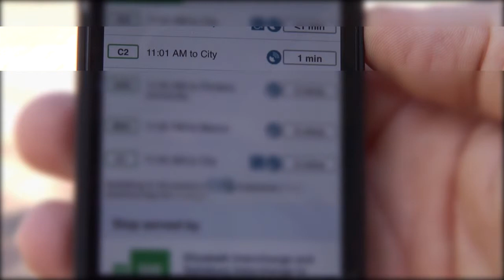Real-time: Information on O-Bahn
O-Bahn services can now access real-time information at their fingertips and know exactly when their bus will arrive.